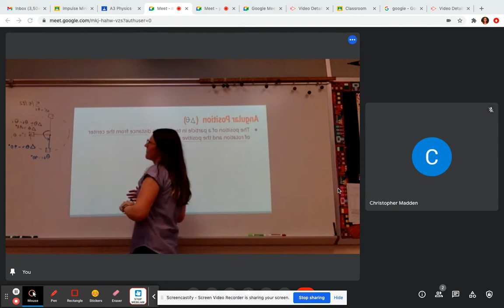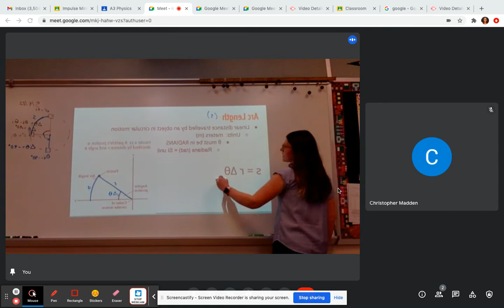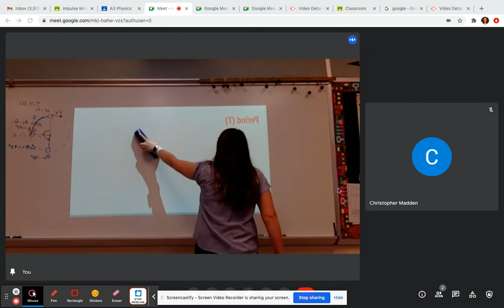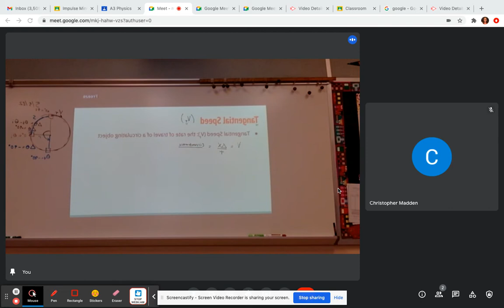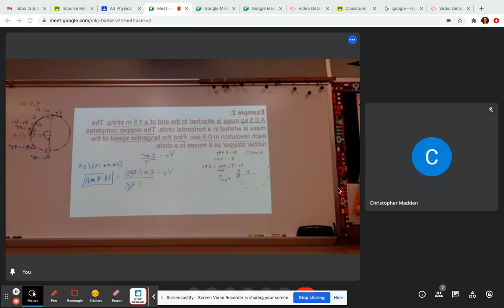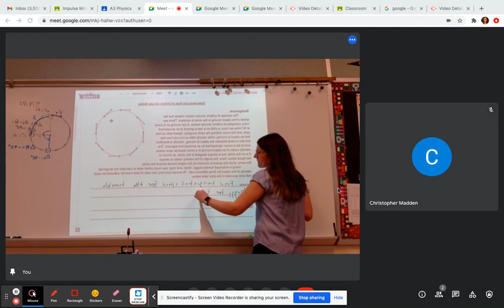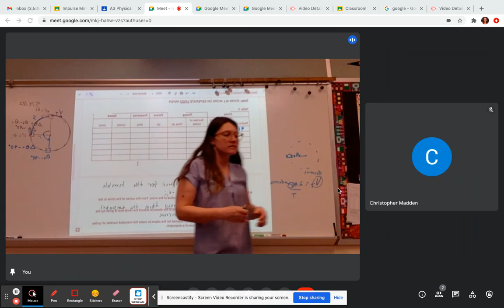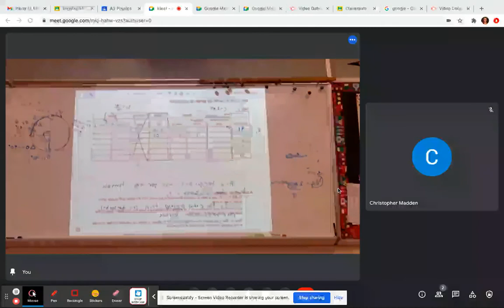UCM Day 1